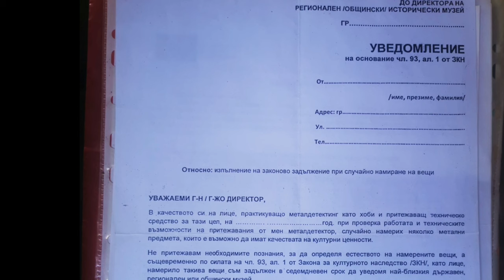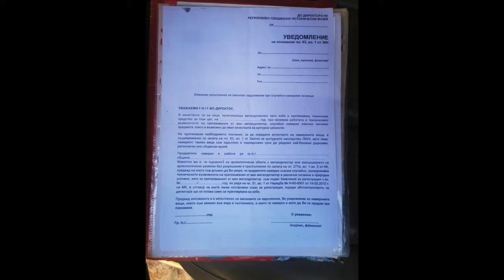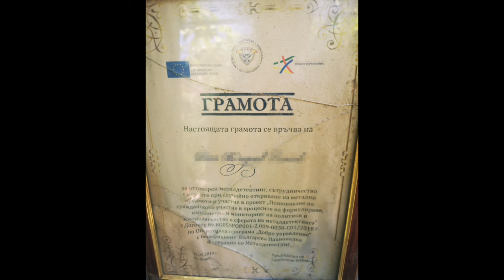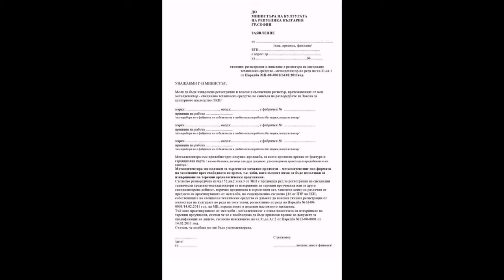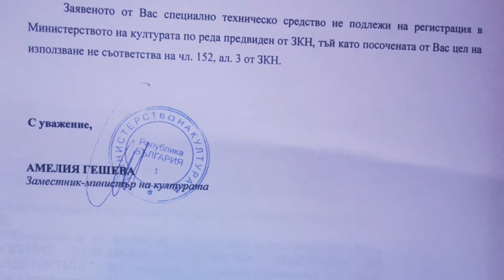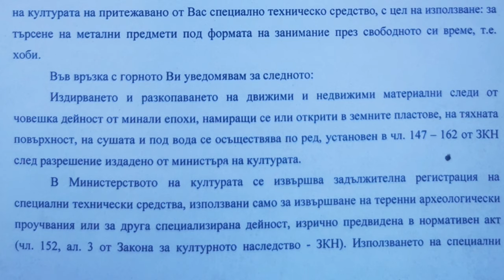МЕТАЛОТЪРСЕНЕ законно ХОБИ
В това видео ще разберете двете най-важни правила и закони в металотърсенето в България обяснени лично от председателя на Българската Национална Федерация по Металотърсене (БНФМ) Илия Илиев

Описание на видеото по минути:
00:00 Важния документ Уведомление до музея
03:06 Българска национална федерация по металотърсене
06:22 Регистрация на металотърсачите
08:44 Нуждата от нов закон за Културно наследство
12:05 Подписки и помощта на всички металдетектористи
14:48 Въпроси